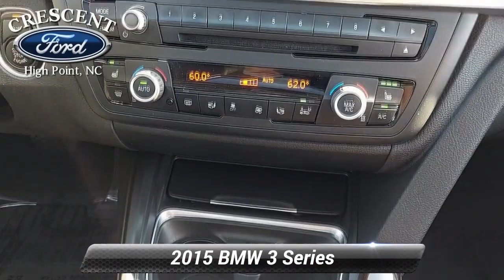Used 2015 BMW 3 Series 320i, High Point, NC BR2056A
Crescent Ford

White Glove Detailed.23/36 City/Highway MPG2015 BMW 3 Series 320i 2.0L 4-Cylinder DOHC 16V TwinPower Turbo 4D Sedan RWD White MetallicWe'll Keep You Rolling!!!

[RLVID:641:01a72ecc15813986:79e8b7fa44339c49:1]